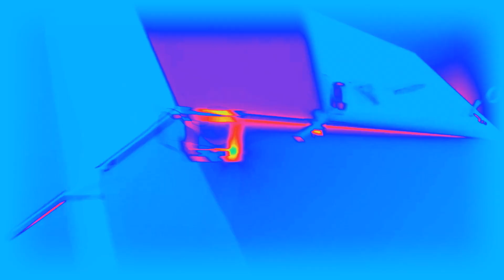GTA Online : astuce tenue d' epsiloniste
Un tuto pour débloquer la tenue spéciale de la secte Epsilon. Kiflom !